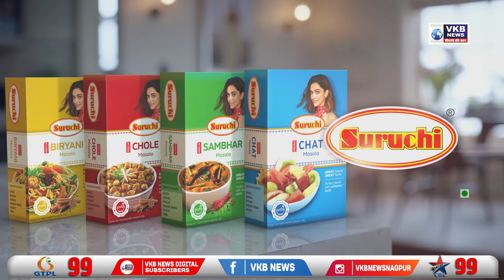राज ठाकरे यांच्याविरुद्ध मुंबई उच्च न्यायालयात याचिका दाखल